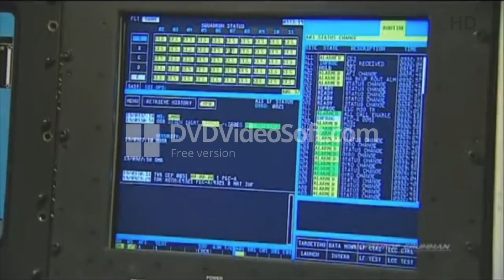🗽🚀ЯДЕРНАЯ - LGM-30G Minuteman III.🌐🚀 (ОДНА ИЗ ЛУЧШИХ РАКЕТ - БЛОКА США/НАТО)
LGM-30 «Минитмен» (англ. LGM-30 Minuteman — ополченец [’mɪnɪt‚mæn]) — семейство американских твердотопливных межконтинентальных баллистических ракет наземного базирования.

Первая в мире твердотопливная МБР.

Одна из самых массовых МБР в истории.

Максимальная дальность — 13 000 км.

Макс. кол-во боеголовок — 3.

Название происходит от слова «минитмен» — ополченец у североамериканских колонистов.